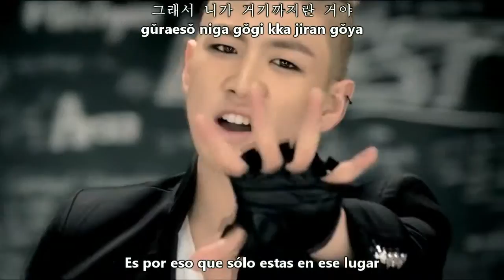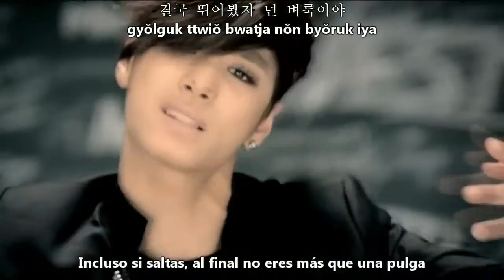NU'EST Face Sub Español + Hangul + Romanización